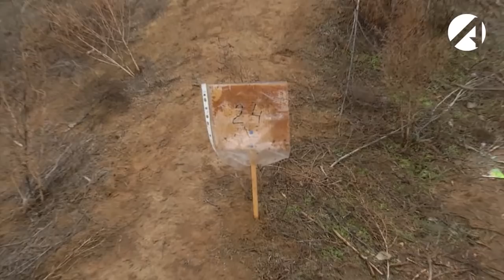Многодетные семьи Астраханской области смогут получить компенсацию вместо земельных участков